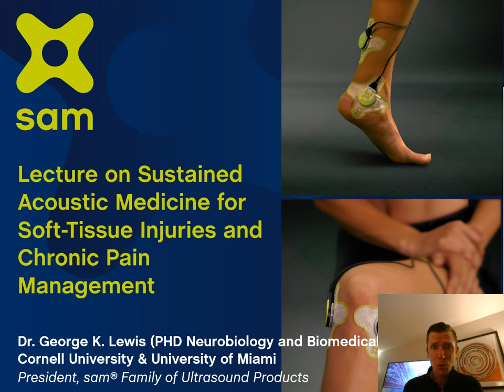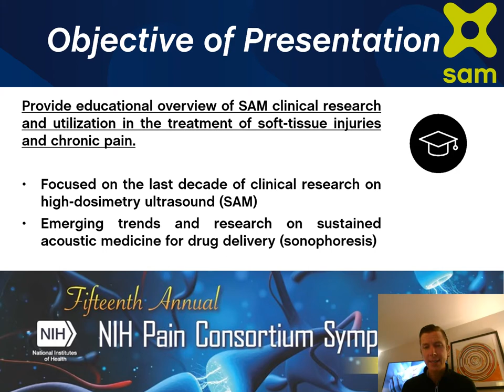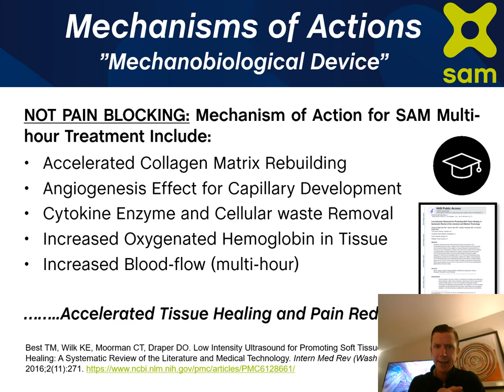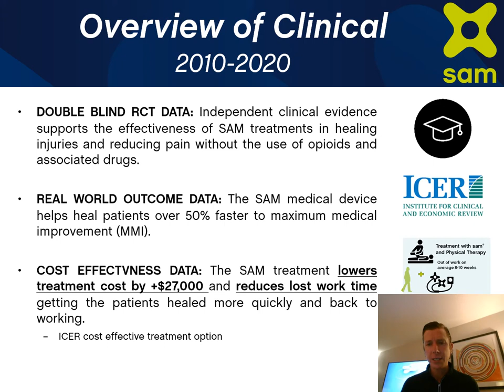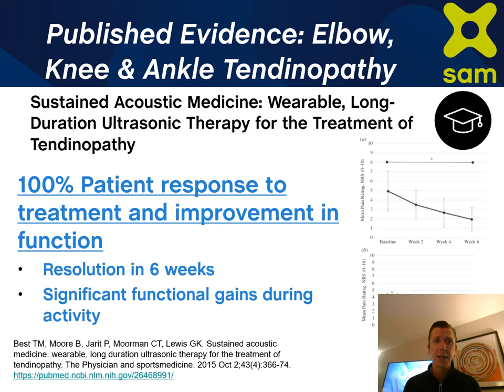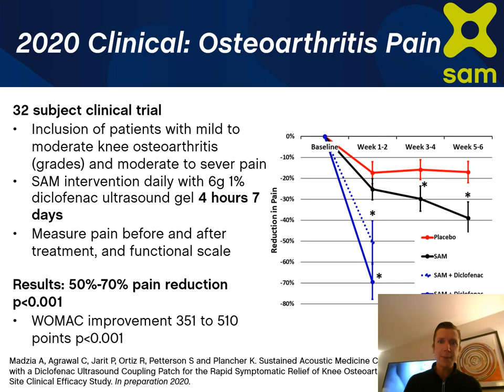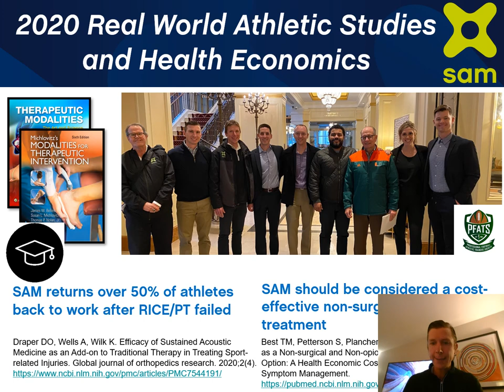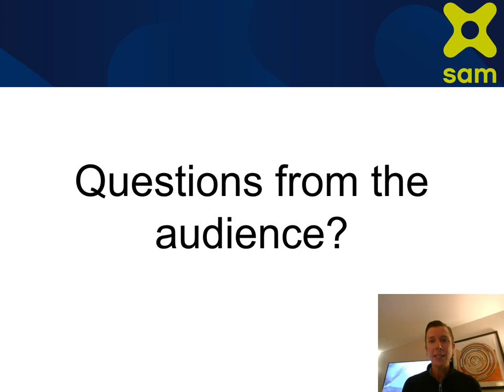Sustained Acoustic Medicine (SAM) Clinical Presentation October 2020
This is a clinical research lecture on long duration continuous ultrasound treatment of soft-tissue injuries and chronic inflammatory conditions. The lecture covers dosing, mechanisms of action, clinical and health economic research, and placement protocols.

This content is appropriate for healthcare providers interested in a broad overview of sustained acoustic medicine (SAM) medical technology.